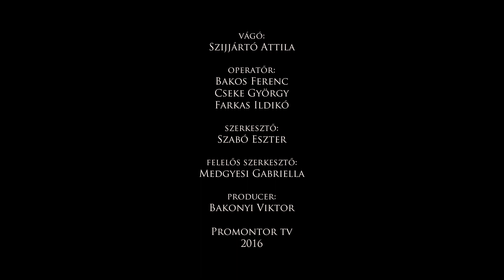Barokk Kamarahangverseny - beszélgetés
Eva Saladin - Baroque violin
Márton Borsányi - Harpsichord